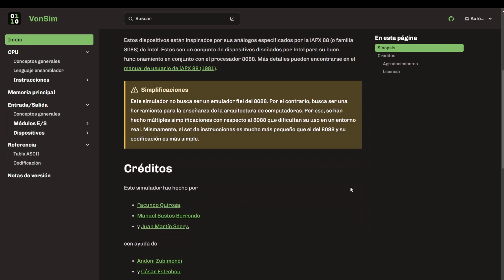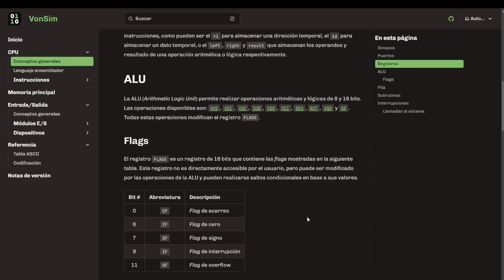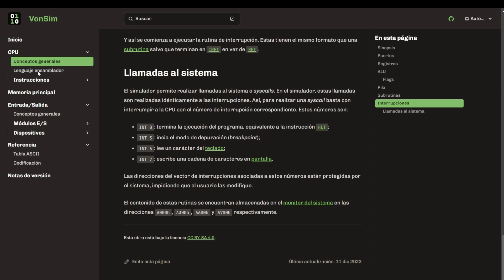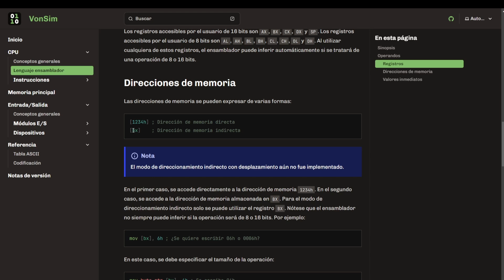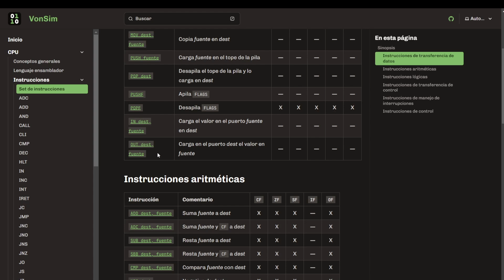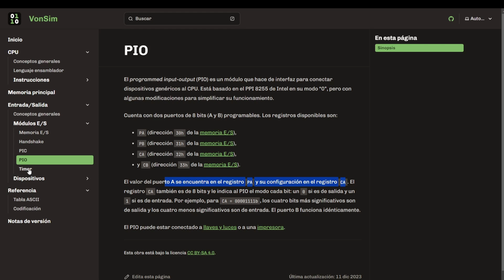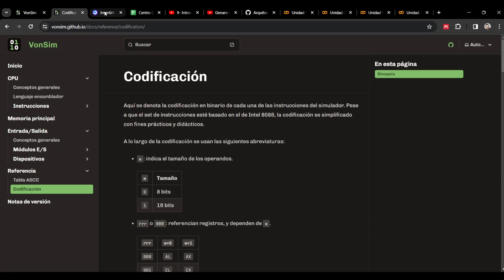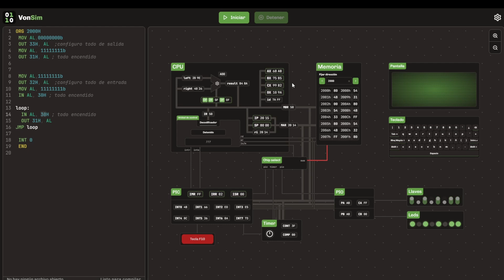VONSIM TUTORIAL | SIMULADOR ASSEMBLER | CISC | ASSEMBLY | LENGUAJE ENSAMBLADOR | 8088 DE INTEL MSX88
En este video te mostraré cómo utilizar este potente simulador para el conjunto de instrucciones CISC del procesador Intel 8088, sumergiéndote en los secretos del lenguaje ensamblador.

🔧 Contenido Destacado:

Introducción a VONSim y sus características clave.
Exploración del conjunto de instrucciones CISC del Intel 8088.
Ejemplos prácticos y demostraciones en lenguaje ensamblador.
Consejos y trucos para aprovechar al máximo este simulador.
Este tutorial está diseñado tanto para principiantes como para aquellos que desean profundizar en el desarrollo de software a nivel de ensamblador. ¡Prepárate para una inmersión profunda en el corazón de la arquitectura 8088!

💻 Lo que Aprenderás:

Uso efectivo del simulador VONSim.
Programación en lenguaje ensamblador para el conjunto de instrucciones CISC.
Entendimiento práctico de la arquitectura del Intel 8088.
Creación de programas simples y eficientes.
¡Atrévete a dominar el arte del ensamblador con VONSim! 🚀💡

Esta descripción destaca los puntos clave del video y debería atraer a aquellos interesados en aprender sobre el simulador VONSim y el lenguaje ensamblador para la arquitectura Intel 8088.